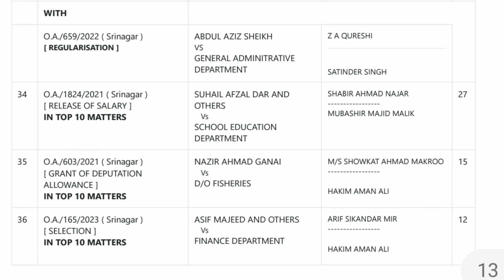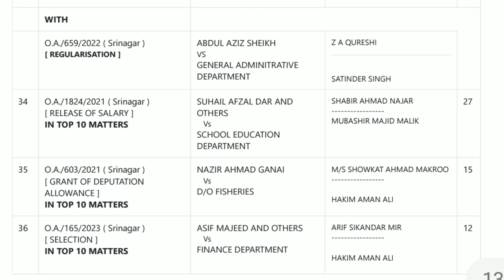Big News | FAA Court Hearing Today In Division Bench | Panchayat Secretary Exam In Dec 2023